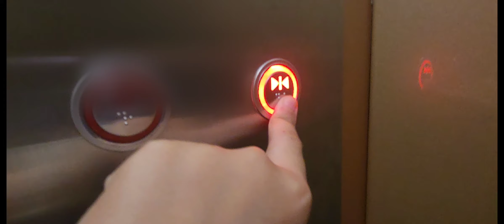울산 박물관 2호기 티센그루프 엘리베이터 탑사기/Ulsan Museum Ev no.2 Thyssenkrupp Elevator Riding